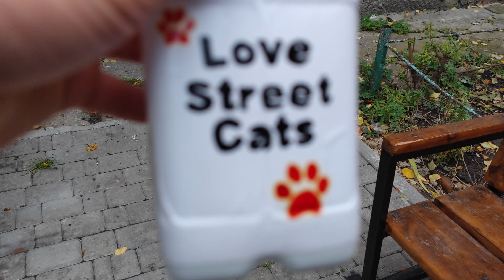Street cat in a tuxedo